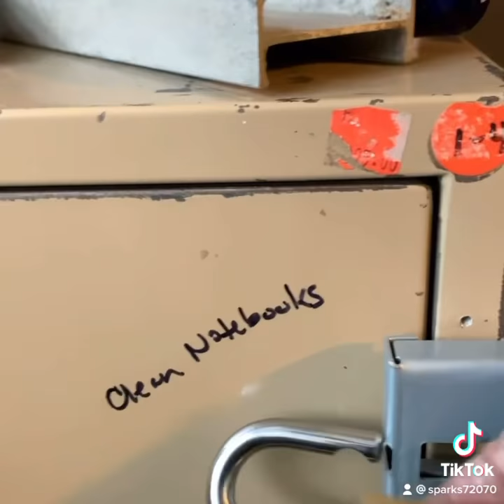Installing new file cabinet bar for funeral home in festus